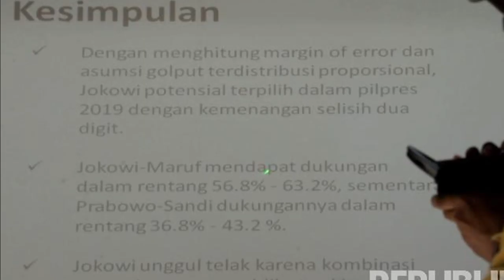FPI Tak Mutlak Dukung Prabowo Sandi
Hasil survei LSI Denny JA menyatakan bahwa tak sepenuhnya anggota FPI mendukung Prabowo-Sandi. Malah mereka mendukung Jokowi-Maruf Amin dengan persentase 41%. Ini berarti mematahkan anggapan bahwa FPI identik dengan Prabowo-Sandi.